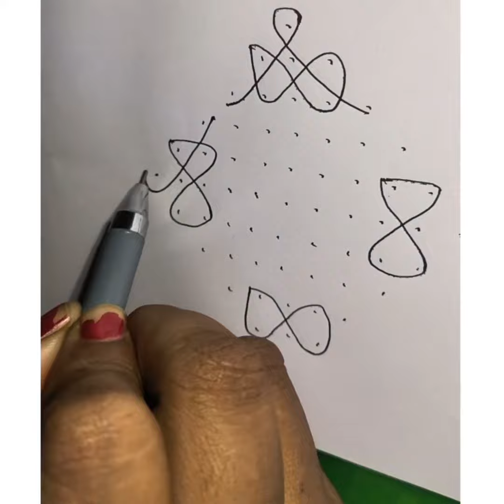simple rangoli designs